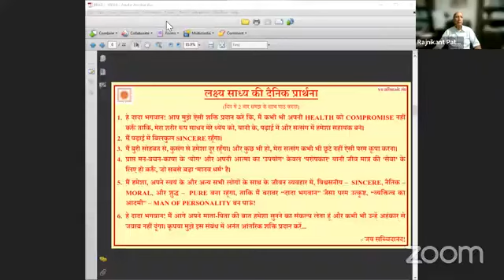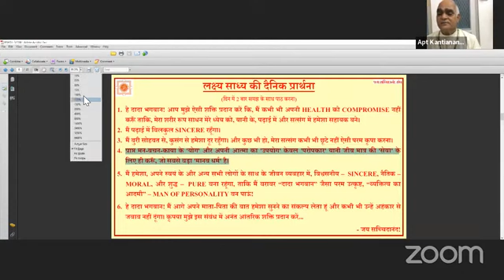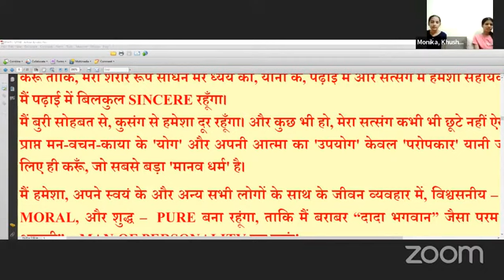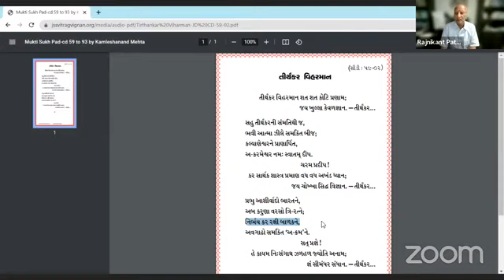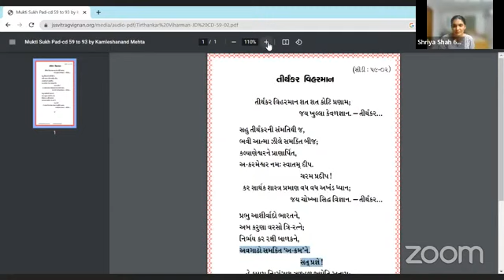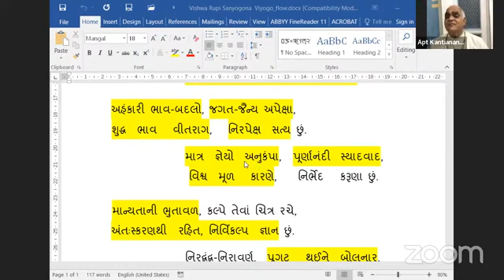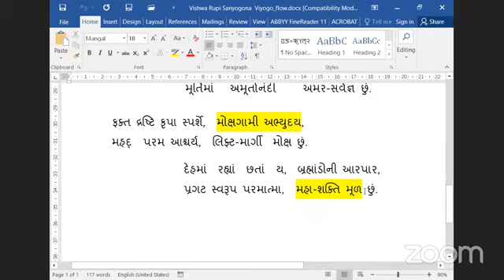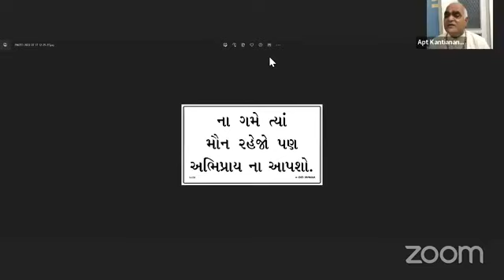17-07-2023 Dada Bhagwan Aptaputra Kantianandji Satsang With Kids & Mahatmao